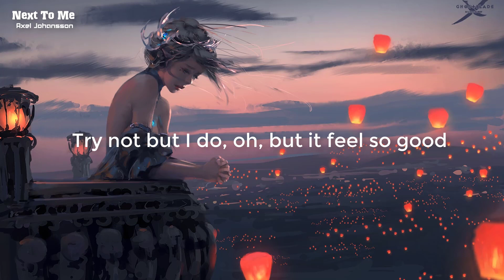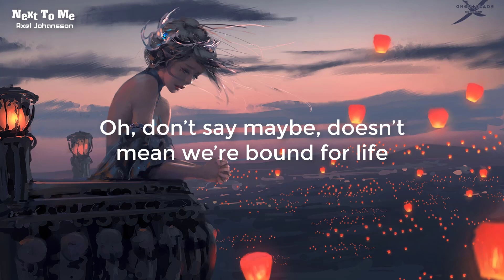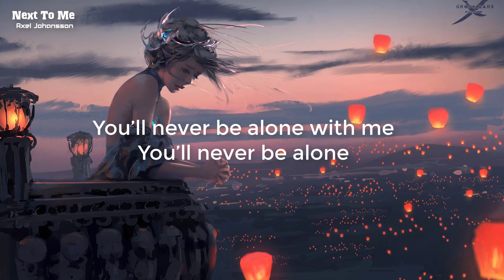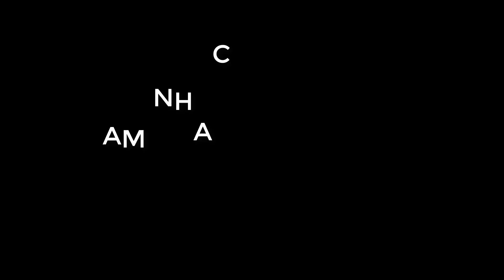Axel Johansson - Next To Me (Lyrics Video) Âm Nhạc Gây Nghiện Hay Nhất 2018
● WELCOME to Âm Nhạc Gây Nghiện
● A product of ChanhVoTeam

I hate that I love you, hate that I love you
Try not but I do, oh, but it feel so good
So good

I’m so drunk in love now, so drunk in love now
Drinking about you, oh, but it feel so good
So good

Oh, all I see is everything that we could be
You’ll never be alone with me
Oh, all you need is just a little clarity

I look into your eyes, look into your eyes
Uh, is you shaking? Doesn’t mean we’re bound for life
For life

Just stay here for one night, stay here for one night
Oh, don’t say maybe, doesn’t mean we’re bound for life
For life

Never alone, no
Right next to me
All night

Never alone, no
All night

So good

+ Về phần hình ảnh nền video hay link mp3 thì bạn nào muốn lấy thì like page fb gởi tin nhắn kèm link video muốn lấy. Cảm ơn đã ủng hộ !

✪ Các video trên kênh "Âm Nhạc Gây Nghiện " đã được đăng ký bản quyền với Youtube. Vui lòng không sao chép, re-upload dưới mọi hình thức.
✖ Mọi hành vi sao chép, re-upload không xin phép có thể dẫn đến việc tài khoản của bạn bị khóa vĩnh viễn.